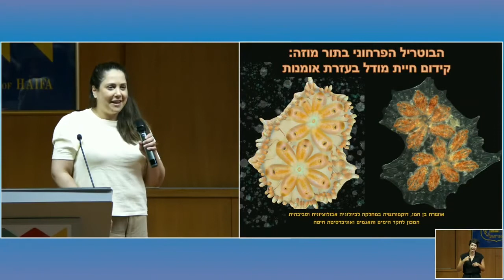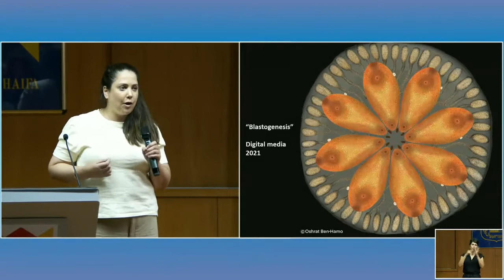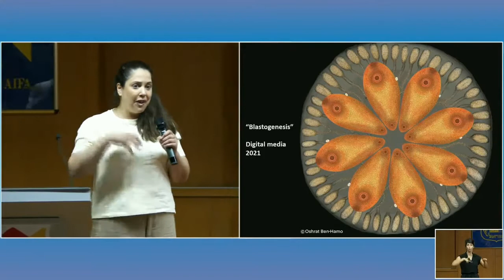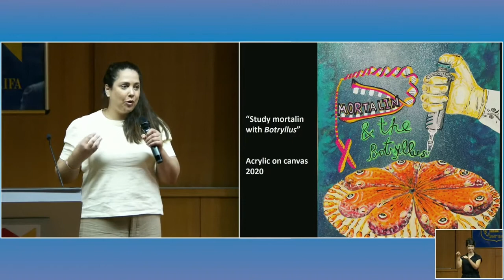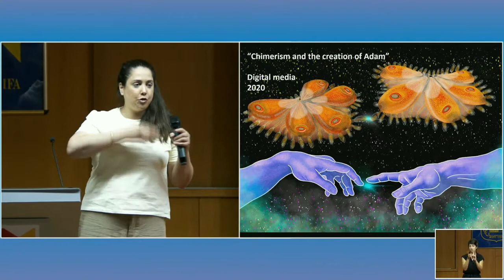מסע מדעי ואמנותי לתוך עולמו הנסתר של היצור הקסום, בוטריל פרחוני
אושרת בן חמו, ביולוגית ואמנית, מציגה בהרצאה קצרה בעל חיים ייחודי ולא מוכר, שהוא גם כוכב עולה בשמי הביולוגיה. ההרצאה כוללת תכנים מדעיים וגם אמנותיים, מעשי ידה של אושרת